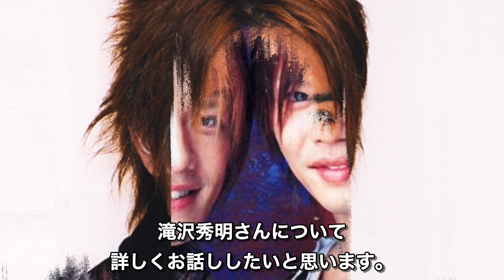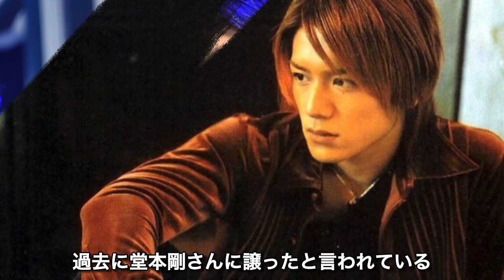TOBE社長の滝沢秀明があの人と養子縁組の真相に衝撃を受けた…相続された巨額遺産に震えが止まらない…マスコミが性加害について取材しない理由に芸能界の深い闇を見た…